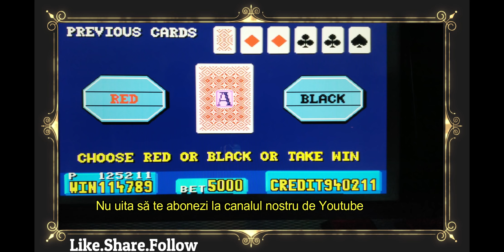Pacanele cu septari 77777 bet 5 lei super dublaje 🔔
Abonați-vă  la canalul meu pentru mai multe noutăti , nu uitați de clopoțel 🔔 !
Care sunt jocurile jucate cele mai frecvent de catre romani?
►"vă mulţumesc pentru atenţie"